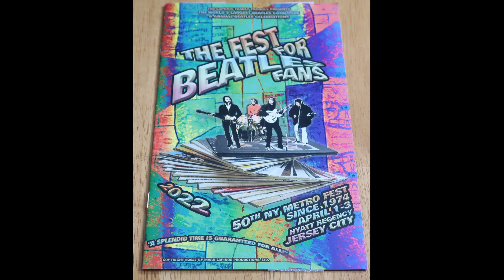Ny And Nj Fest For Beatles Fans April 2022 Virtual Attendance Recap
This channel will focus on Paul McCartney, his solo career, and the Beatles solo careers. There will be some slight detours into the group, and also on their contemporaries. There will also be sharing of items from my personal collection. I look forward to suggestions and comments.

Album Rankings Explained:

Essential- A perfect or near perfect album. A+ on the US grading school system scale.

Good to Great- This album may only have a very few weak tracks, maybe 2 to 3. Otherwise a very solid album. B to B+ on the US grading school system scale.

Pick Up Next- it’s an album you want to pick up next for your collection, more middle of the road where half the tracks might be good and half the tracks not quite as great. C to C+ on the US grading school system scale.

Pick Up Last- self-explanatory, this is an album where you would pick it up last for your collection. There still may be 2 to 3 good tracks on the album, but it does not represent the artists strengths as a whole.